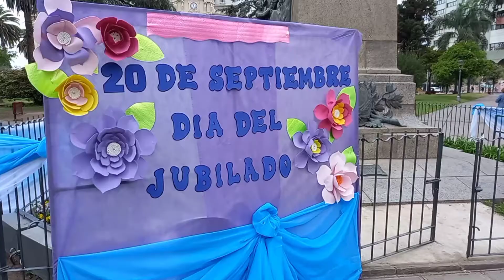Actividades por el día del jubilado. Nicolás Ruíz - Director de adultos mayores